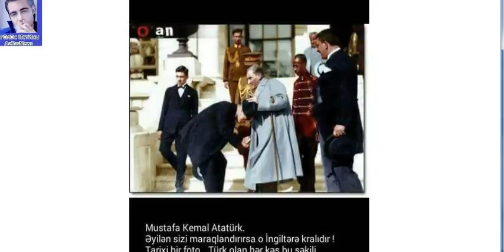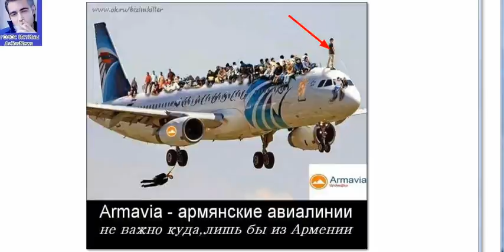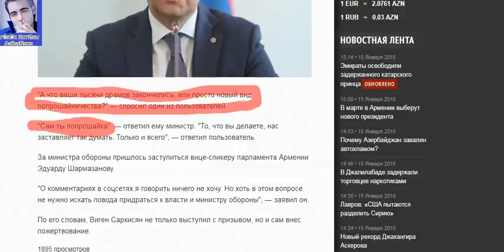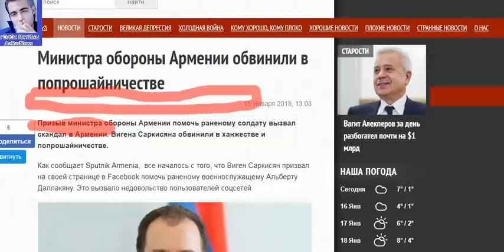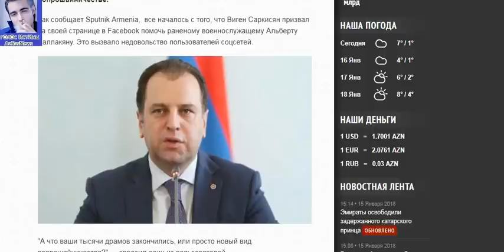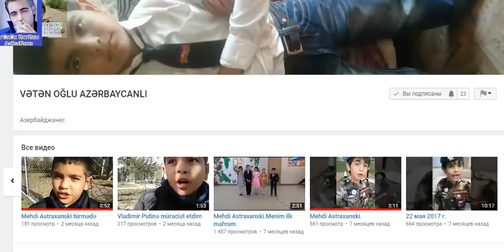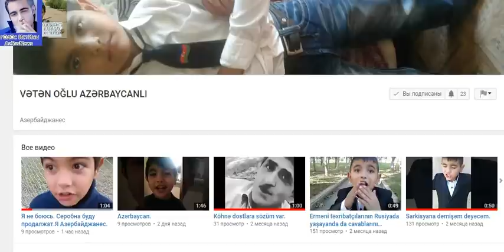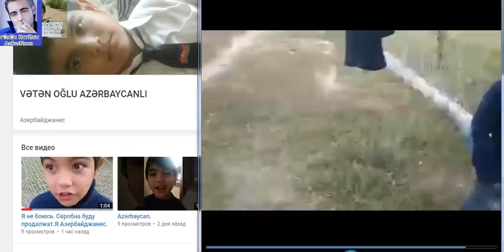Родные ДЖАНЦЫ, поддержим нашего младшего братика. Мехди Астраханский.